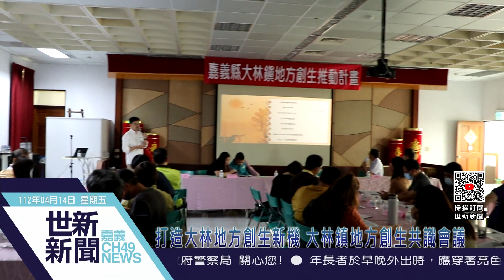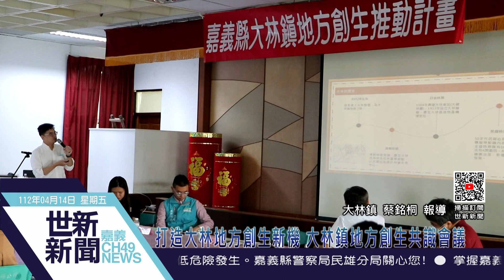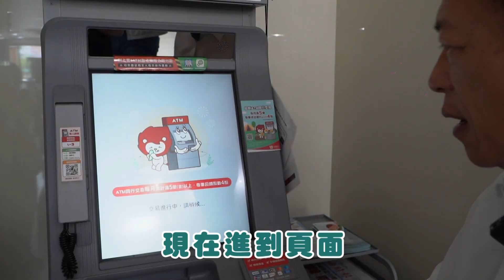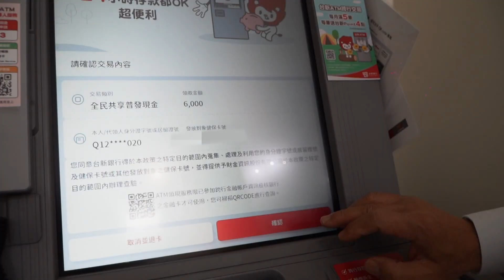世新新聞 打造大林地方創生新機 大林鎮地方創生共識會議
112年4月14日 (五) 世新新聞

打造大林地方創生新機 大林鎮地方創生共識會議

為打造大林地方產業新機，大林鎮長許有疆積極尋求資源，推動大林地方創生計畫，獲得縣府及地方各界產業團體支持，於今日(4月14日)在公所舉辦大林鎮地方創生共識會議，縣府綜合規劃處郭凱迪處長帶領團隊與會，參加的地方各界團體人士約50名，經由說明與討論，大家一起為大林地創找出生命力，並整備資源，期盼獲得地方創生繁榮契機。